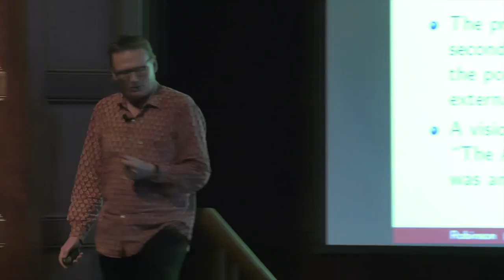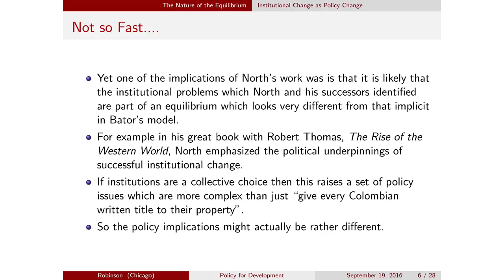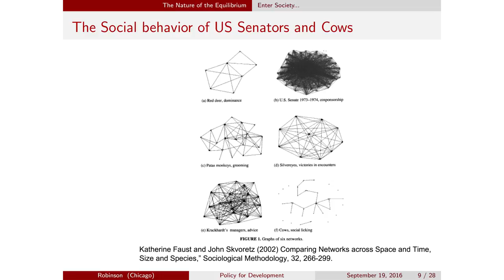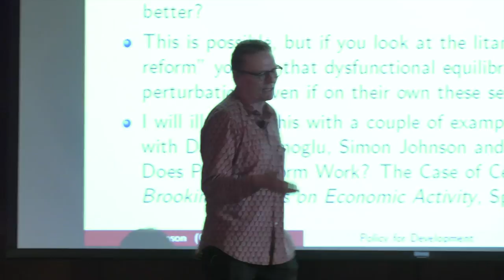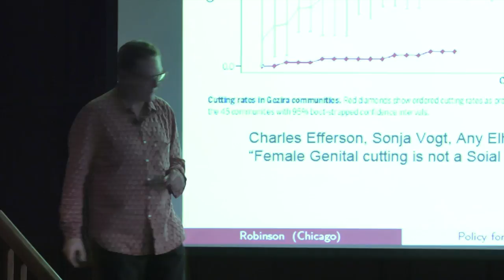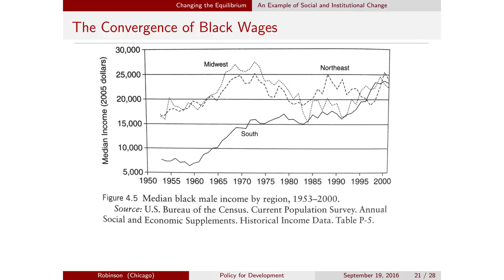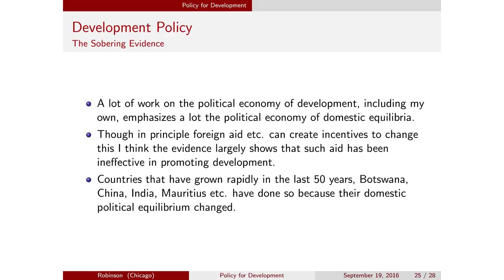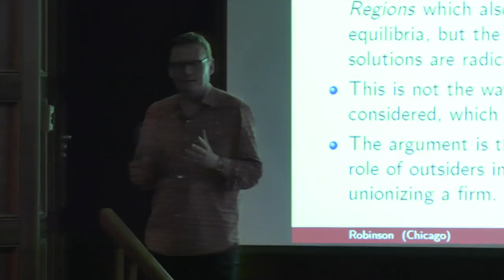2016 Aims of Public Policy Address: Keynote Address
University of Chicago Harris School of Public Policy Professor James A. Robinson gives the 2016 Aims of Public Policy Address on September 19, 2016 on "Policy for Development."

Robinson is University Professor at Harris Public Policy; the Reverend Dr. Richard L. Pearson Professor of Global Conflict; and Faculty Director of The Pearson Institute for the Study and Resolution of Global Conflict.